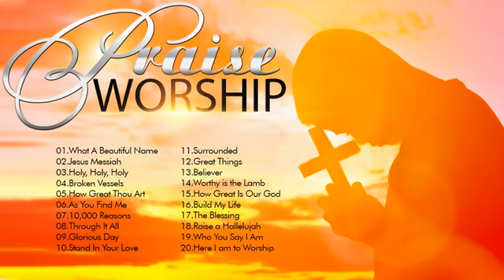Best Of Praise and Worship Songs New Playlist | Top 40 Christian Songs 2021 Gospel Songs All Time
❤ Jesus I Trust In You ❤
[00:00:00] - 01.What A Beautiful Name
[00:04:36] - 02.Jesus Messiah
[00:09:00] - 03.Holy, Holy, Holy
[00:12:31] - 04.Broken Vessels
[00:20:27] - 05.How Great Thou Art
[00:24:12] - 06.As You Find Me
[00:30:12] - 07.10,000 Reasons
[00:38:46] - 08.Through It All
[00:43:19] - 09.Glorious Day
[00:48:36] - 10.Stand In Your Love
[00:52:43] - 11.Surrounded
[01:17:39] - 12.Great Things
[01:22:15] - 13.Believer
[01:25:24] - 14.Worthy is the Lamb
[01:29:33] - 15.How Great Is Our God
[01:32:54] - 16.Build My Life
[01:37:26] - 17.The Blessing
[01:44:36] - 18.Raise a Hallelujah
[01:54:27] - 19.Who You Say I Am
[01:59:52] - 20.Here I am to Worship
[02:04:18] - 21.Grace To Grace
[02:10:31] - 22.Mighty To Save
[02:16:45] - 23.See A Victory
[02:22:24] - 24.Shout to The Lord
[02:28:03] - 25.Nothing Else
Please do not submit any complaints directly to YouTube, as it could close my channel. Thank you and I apologize for any inconvenience caused.